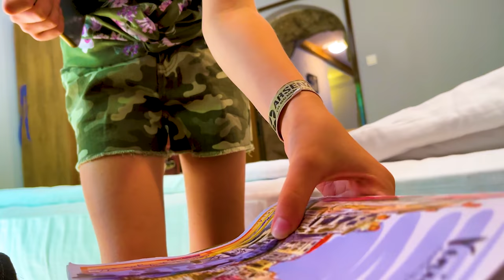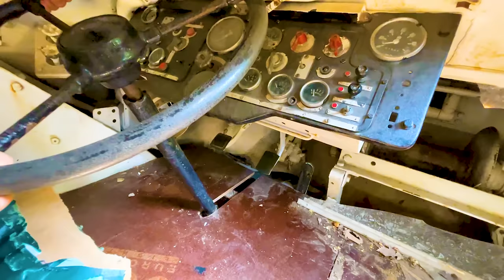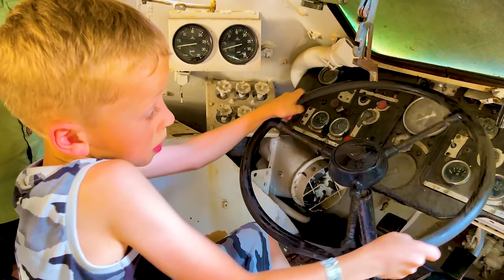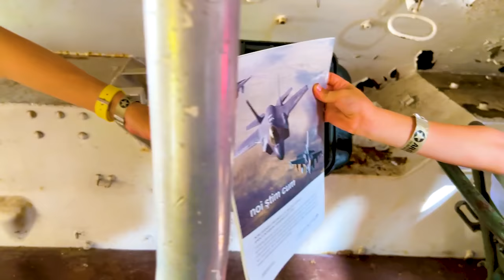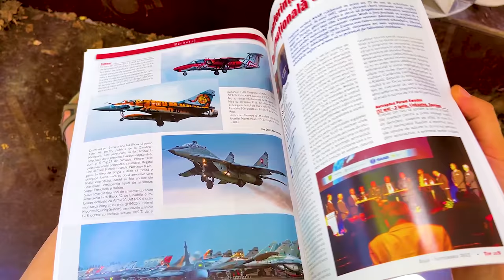⏰ 24 de ore în MAȘINĂ SURPRIZĂ 🚗 în TABĂRA de VARĂ (Partea 1)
Am stat 24 de ore în mașină surpriză cu toată familia în tabăra de vară. Blocați în mașină 24 h în parc. Toată ziua fără să coborâm din mașină în park: am dormit, ne-am jucat, am mâncat, am făcut baie, ne-am distrat.

⚠️ ATTENTION! ⚠️

⚠️ ATENȚIE! ⚠️